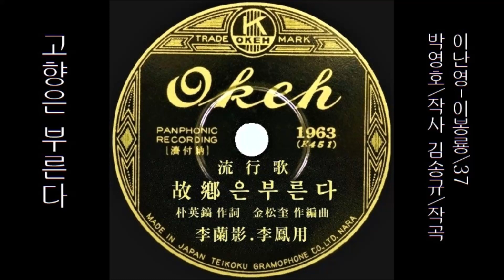고향은 부른다 1937 이봉룡 이난영 😉 [ 잡음 ]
K-pop 고향은 부른다 1937 이봉룡 이난영, 박영호 작사, 김해송 작곡
[ 앨범 ]

이 노래는,  SP [ 올팡갈팡(김해송-이난영) / 고향은 부른다 ] [ 1937.04 오케 레코드 1963 B ]에 실려 있는 노래입니다.

[ 가사 ]

녹두 새 날어드는 수수 피는 내 고향
꿈 길에 찾어드는 아롱아롱 고향길
차라리 잊을거나 차라리 잊을거나
아~아 고향은 부른다

떠도는 신세라서 오나가나 내 고향
아득한 하늘가엔 가물가물 타관 길
차라리 헤맬거나 차라리 헤맬거나

타관길 고향길이 엇갈리는꿈속에
아뿔사 깨고보니 빗소리만  외롭다
차라리 마실거나 차라리 마실거나

~감사합니다!